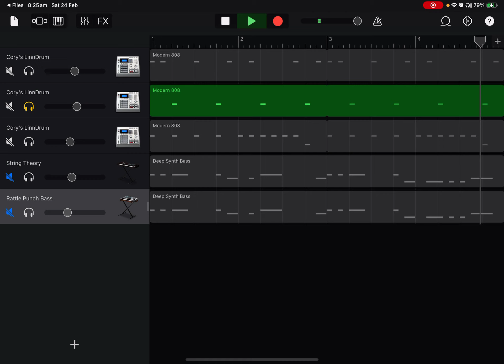NEW GARAGEBAND DRUMS